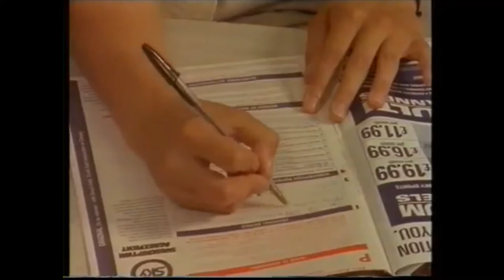Sky One Annoucement, September 1993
Sky Multi-Channels = Sky One and other channels scramble from 01 September 1993